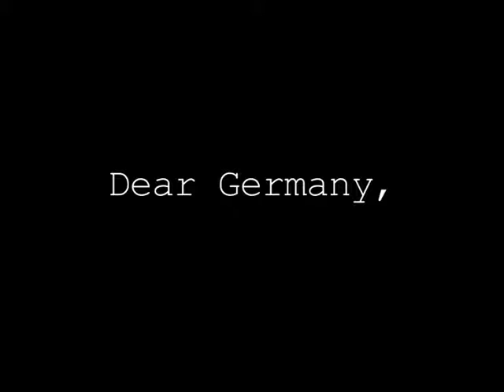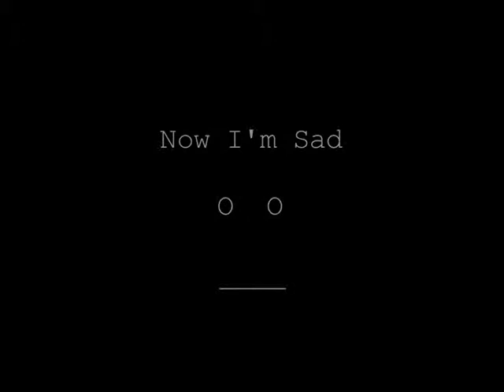Dear Germany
Boy's Club Productions